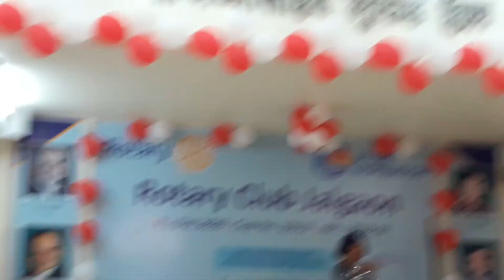IWC of jalgaon new gen team(2)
They say music🎶🎼📯 n dance😘💃 are one of the biggest stress relievers..
Dear friends..🙋‍♀️
Here we cm with the most exciting Valentines Celebration💓❤ for ull and ur loving Bacchus..
A Cultural Program in which ull can twin ur dresses with ur kids, friends .👭👩‍👦👩‍👧💕.
Participate for a singing, dancing or scripted acting.
Never to miss this event bcoz here we hv no competitions.. Just fun..👑🌺🍁🎉🎈
Cm frwd n give ur names for the participation at the earliest..

Dress code-👗Red👄or white🌼.Twinning as per ur
: It is our distinct pleasure to invite you and grab happiness..🎉🍫🍬.